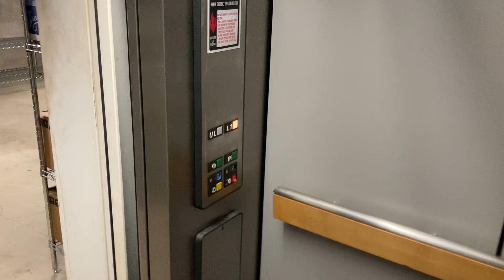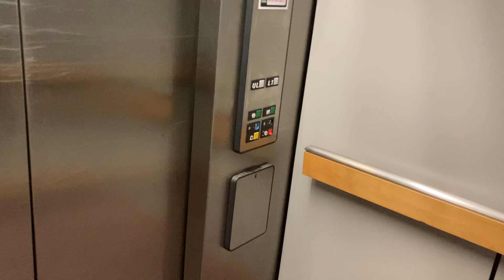Otis series 1 elevator at Collin college spring creek campus building G teachers lounge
Anthony really wanted to sneak in the basement and attempt these elevators so I told him that I would show him where they are so he could film them. I decided to get videos of them too while he was getting his videos. I had gotten permission to film these in the past which is how I knew where they were. And this time we just decided to go ahead and attempt them and wish luck. And good thing is we didn’t get busted. Plus older Otis series 1’s are rare so that’s another reason why we decided to attempt these.

I’m glad this is still original. This and the service elevator are the only two original elevators left. All of the others have been modded with innovation. Two of the innovations were modded by Thyssenkrupp in 2021 according to records.